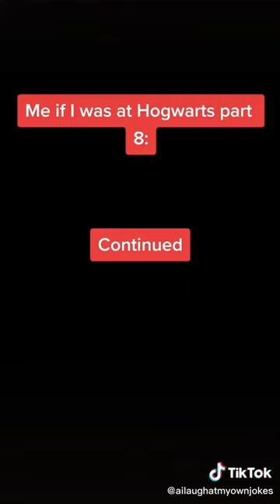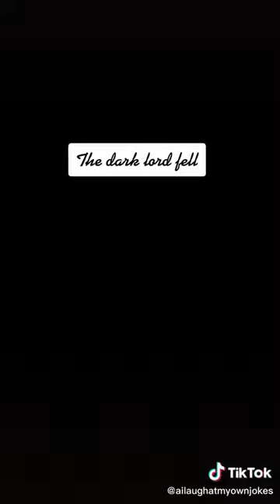Me if I was in Hogwarts part 8